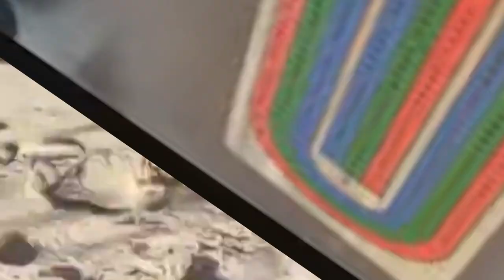Howardian - Howardian Aloha Sandy